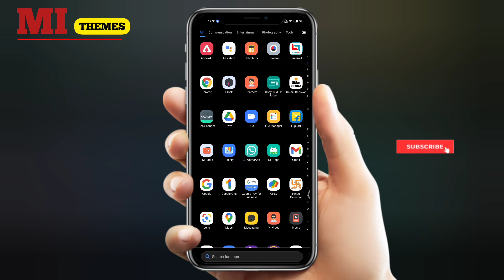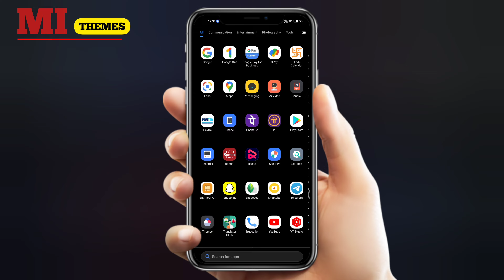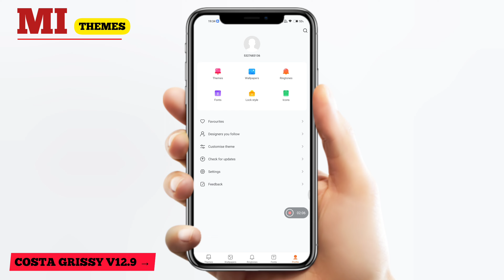MOST UNIQUE MIUI 13/12.5 THEME FOR ANY POCO/MI DEVICE 🤩🔥 | Xiaomi की शानदार थीम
MOST UNIQUE MIUI 13/12.5 THEME FOR ANY POCO/MI DEVICE 🤩🔥 || AMAZING CANTROL CENTRE 😈

HINDI → थीम का नेम जानने के लिए विडियो को पूरा देखे ..🤩

ENGLISH→

(YOUR QUESTIONS 🤠) IGNORE

Miui 12
Miui 12.5
Miui 12 ios themes
Poco Best Miui theme
Miui 12 Customization Theme
Xiaomi Customisation
Miui 12.5 Premium Theme
System Ui
Miui 12.5 theme
Miui 12 themes iphone 13S
Miui themes
Miui themes Store Xiaomi Redmi Poco
Best Miui 12 theme Lockscreen ever
Latest Miui 12 themes ever
Miui 12 Customization with themes & wallpaper
Customize any Xiaomi phones
Android 12 based Miui theme for Xiaomi phones
Xiaomi Tema
Xiaomi Decas
Top 3 themes
Top 3 Premium themes for MIUI 12
Top 3 Miui 12 premium themes
New themes
Top 3 Secret ios themes for MIUI 12
Miui 12 Top 3 Premium themes
Top 3 Latest themes for MIUI 12
Top 3 hidden themes for MIUI 12
Cambiar tema Xiaomi
Mejor tema Xiaomi
Tema Xiaomi
Xiaomi tema
Xiaomi ios temasi
Temas ferch tech
Mejores temas miui 12
Mejor tema Xiaomi 2021
Xiaomi temalari
Enable Miui 12 Control Centre
Control centre colour change miui 12 theme
Miui 12 Premium Themes
Control centre Miui theme
Miui 12
Miui 12.5
Xiaomi New Features
Miui 12 Android 11
Outstanding Android Customisation Tutorial
Fastest Android Customisation Guide
Lupa Akun Google Xiaomi Miui 12 Android 12
Best and Minimal theme for all Redmi Devices
Miui theme
Android 12 Googal Android 12
5 Best Miui 12 Premium themes October 2021
Melhor Android
New Charging Animation theme
New Charging Animation
New themes
Best Miui 12 theme with Charging Animation
Miui 12 Charging Animation
Best themes for Miui 12 2021
Miui 12 Charging Animation theme
Miui 12
Miui 12.5
Miui 12.5 Redmi Note 7 Pro
iOS 15 theme for Xiaomi
Best ever Xiaomi look
miui 2022
Miui themes 2021
Miui themes
Miui 12.5.1 features
Miui 13
Miui 12.5
Miui 12
Miui 12.5 features
Miui 12.5 enhance edition
Miui 12 tips and tricks
Miui 12 tamil
miui 11 theme
miui 11 Charging Animation
miui 11 Premium themes
Charging Animation Miui 12
Charging Animation theme
Charging Animation Miui 12.5
No 1 theme for Miui 12
Xiaomi Miui hidden features
Miui 13 release date in India
Miui
Change Charging Animation Miui 12
How to change Lockscreen wallpaper in Xiaomi
How to change Lockscreen wallpaper in Mi phone
How to change Lockscreen wallpaper on Xiaomi
Change Lockscreen